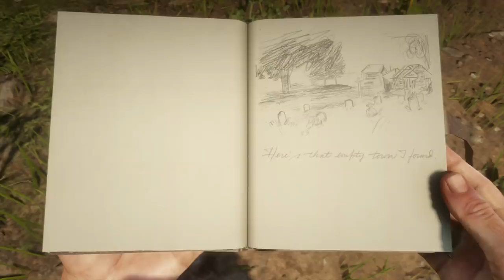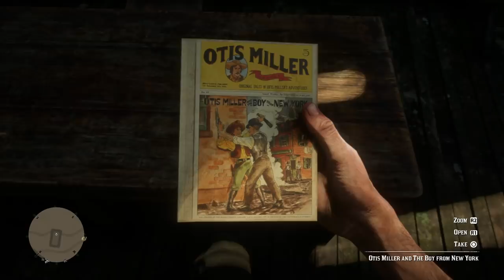What Happens If You Get Inside Of The Plague House At Pleasance In Red Dead Redemption 2? (RDR2)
In today’s Red Dead Redemption 2 video - We are exploring the town of Pleasance and the giant mystery surrounding this abandoned settlement including a plague that seems to have wiped everyone out!